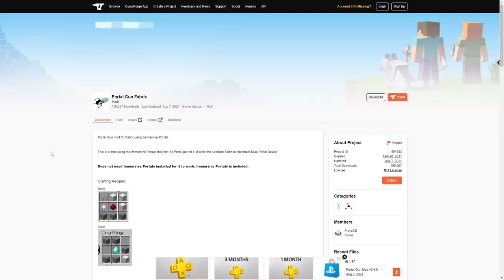Aku PRANK Teman ku Dengan Tembakan Portal Di Minecraft ..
HAHAHA NGAKAK LIAT REAKSI DIA ANJIR-
🔔Channel Yang Lain:  @Nevin Too
🎬Main Bersama: -

Video Edited By  @VinsAlvin
Intro By  @NevinGaming